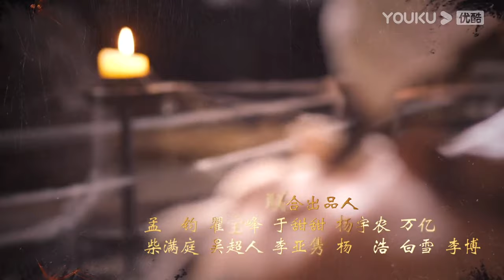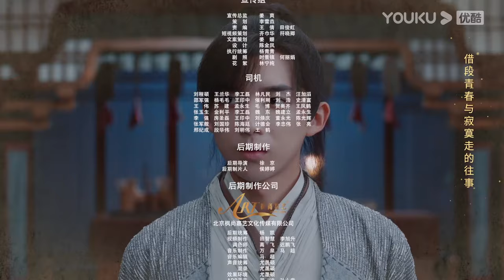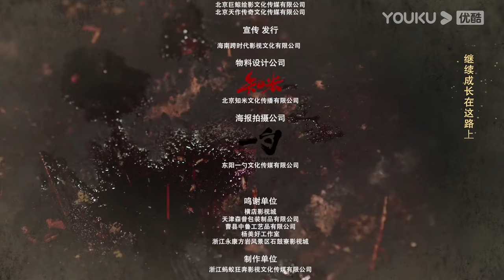ESPSUB [Leyenda del forense Song Ci] | EP18 | Traje Antiguo/Misterio/Suspenso |Sun Zeyuan/Chen Xinyu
★Para los miembros de APP: 5 eps el primer día y se transmitirán por 10 días consecutivos. Después 2 eps por día los lunes y miercoles, 1 ep por día los martes y jueves.
★Para los no miembros: 1 ep el primer día y se transmitirán por 11 días consecutivos. Después 1 ep por día de lunes a viernes.

★Protagonistas: Sun Zeyuan / Chen Xinyu
★Episodios: 25

00:00 ¡Ya está disponible el sitio web internacional youku.tv!
02:00 Descargue la aplicación YOUKU Internacional para ver su programa favorito anticipadamente.